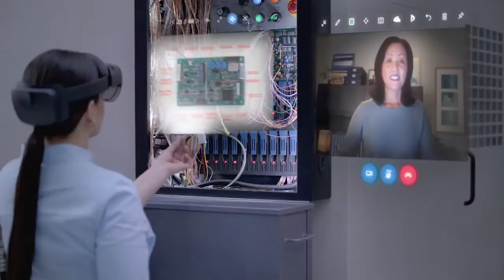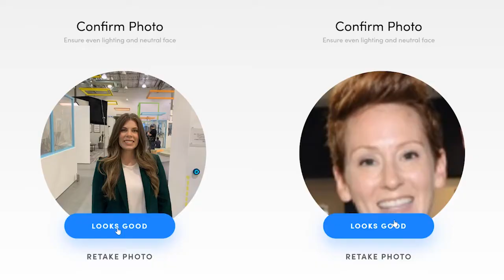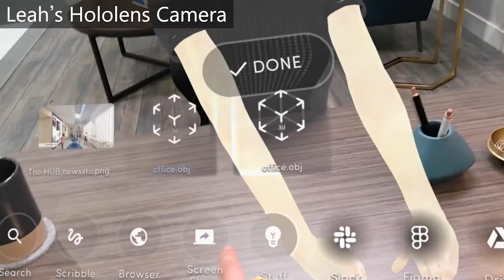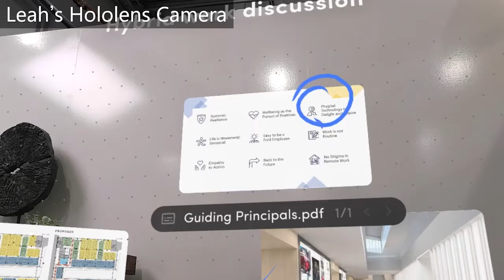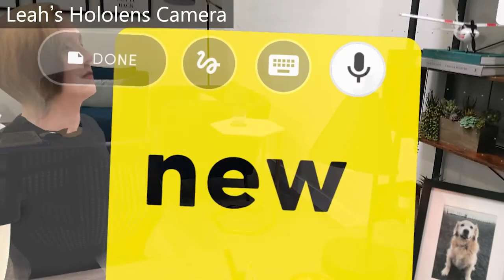Microsoft Inspire 2021: Ford Uses Spatial To Address The Hybrid Work Paradox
The pandemic and its personal, societal, and economic impacts have challenged us over the past year. Every organization has been on a journey to become a digital organization and, in the process, achieve greater agility and resiliency. Join us for a conversation around Digital Optimism as we discuss how technology will play a central role in the world’s recovery.

Here we see how Ford is using Spatial and the Microsoft Hololens to address hybrid work, and bring equity to employees no matter where they choose to work.